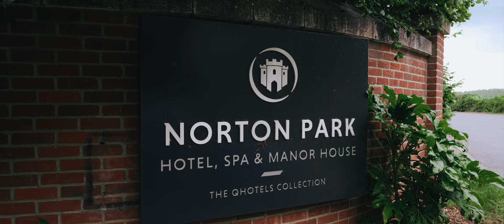Katie and James | Wedding Day Highlight Film | Norton Park, Hampshire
🎥 **A Celebration of Love: Katie & James' Joyful Wedding at Norton Park, Winchester**

Step into the enchanting world of Katie and James' love story as they exchange vows amidst the rustic charm of Norton Park in Winchester on August 24, 2023.

Experience the excitement as James surprises his groomsmen with personalised boxer shorts, a heartwarming gesture captured in every detail by our multiple cameras. Meanwhile, Kate and her bridesmaids indulge in bubbly, setting the stage for a day filled with laughter and cherished moments.

Witness the touching moment as Katie shares a special reveal with both her father and stepfather, escorted down the aisle by the two pillars of her life. Illuminated by the gentle glow of our Rotolight AEOS's, their ceremony radiates warmth and love, captured from every angle by a three-camera setup.

Following their heartfelt vows, Kate and James emerge from the barn to a cascade of confetti and lawn games, surrounded by their closest friends and family from the Hampshire fire service. Amidst the laughter and joy, my drone captures the essence of their love as they steal private moments amidst the picturesque scenery.

As the barn transforms into a breathtaking wedding breakfast room, guests are treated to emotional speeches from Katie's mother, James, and the best man, with heartfelt tributes and humorous anecdotes from James's time in the fire service.

The evening unfolds in a whirlwind of laughter and dancing, with line dances and classic hits from the 80s, 90s and 00s filling the air. From the tender moments of the cake cutting to the infectious energy of the dance floor, Kate and James' celebration is a testament to love, resilience, and the bonds of friendship.

Join me as we relive the magic of Katie and James' unforgettable wedding day, a true testament to the power of love and laughter.

Shout out to other suppliers which include:
Venue @nortonparkhotel
Photographer @allianceweddingphotography
Hair
Makeup @jordan_makeupartist
Flowers @peace_
_lily_
Decorations @luminique_events
Stationary @elegantstationery
Cake @libbilous.cakestudio